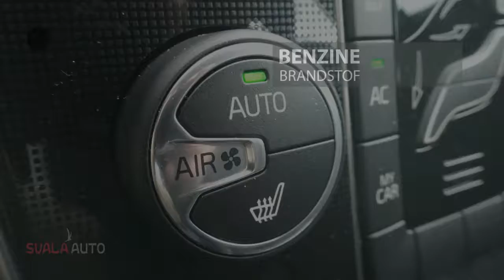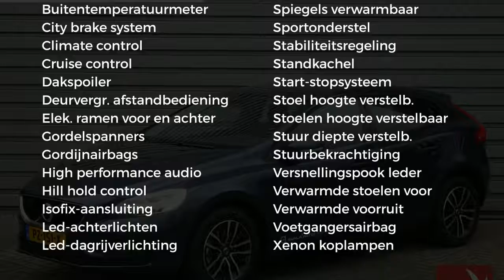Volvo V40 T2 122PK Nordic+ - Standkachel - Navigatie